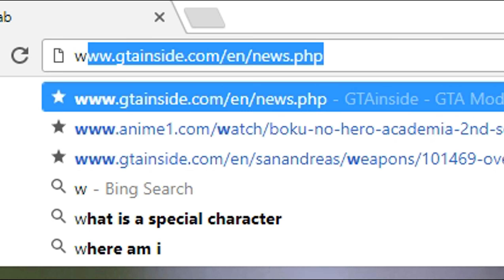CEO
Crap i forgot to make the video wide :/

Enjoying the video? Leave a like 👍 before you go.😉

Song - King of the dead by xxtentacion

⏬⏬⏬Free Downloads Like games & stuff⏬⏬⏬